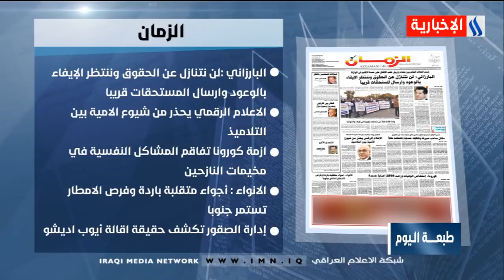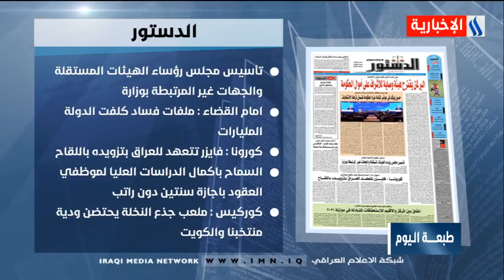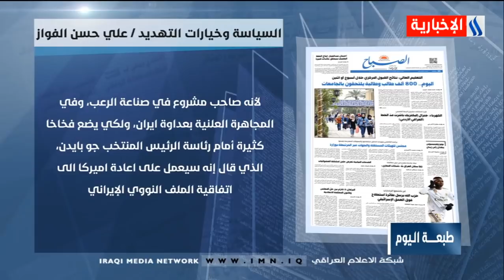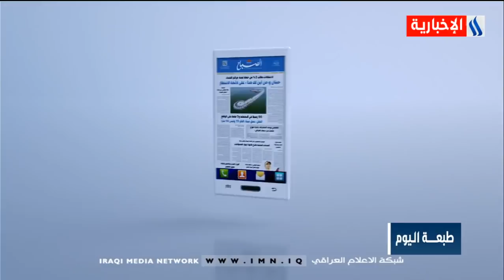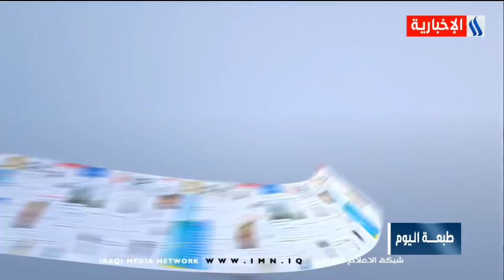برنامج طبعة اليوم مع شجن/ 06-12-2020